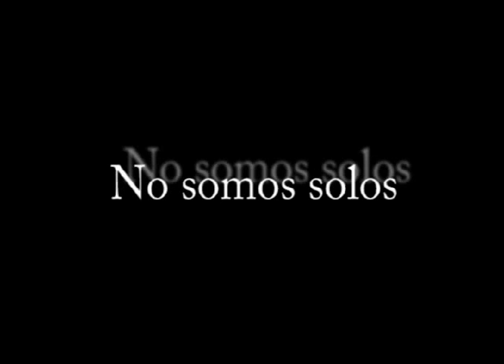No somos solos - extrait -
On fait parfois d'étranges rencontres sur les chemins du pays maya...Les forêts et les alentours des villages d'Amérique Centrale bruissent de la rumeur ininterrompue
des êtres,  visibles et invisibles qui la peuplent...
Teaser d'un film documentaire réalisé en 2005